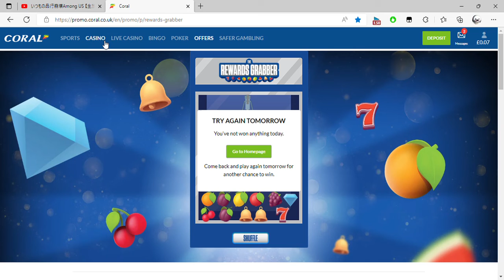Coral REWARDS GRABBER